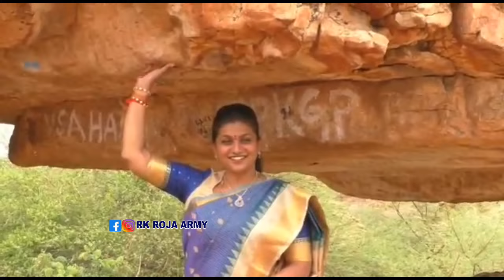Tourism minister Roja in orvakallu